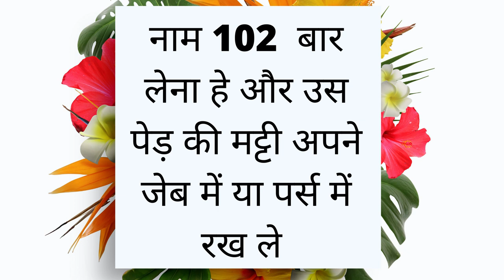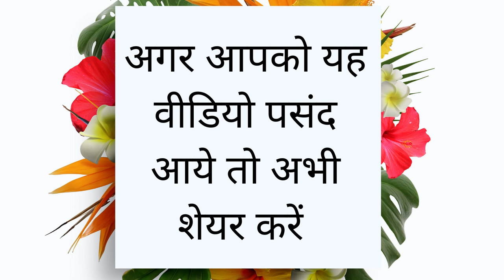इस पेड़ के निचे नाम बोलो आज सबकुछ करेगी। अभी कर लो ताकि रात तक असर मिल जायेगा